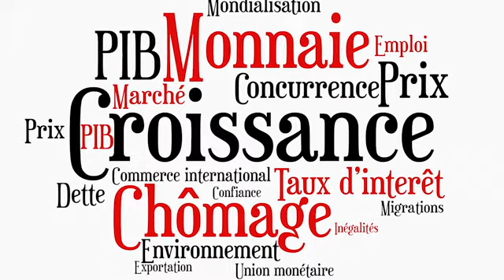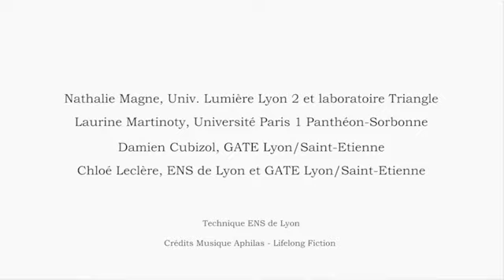POUR ALLER PLUS LOIN PATRICK ARTUS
ENSDeLyon